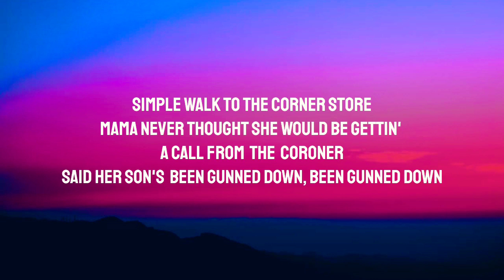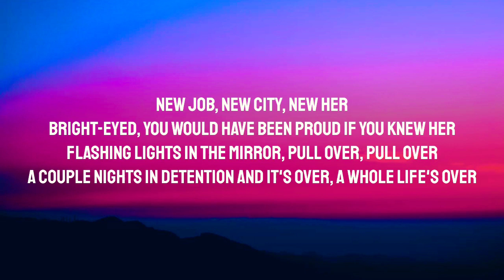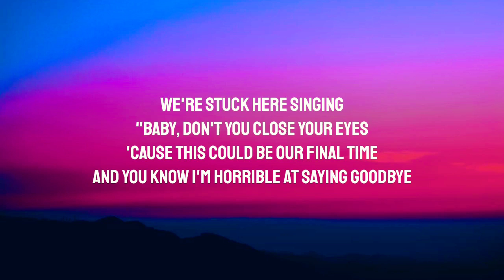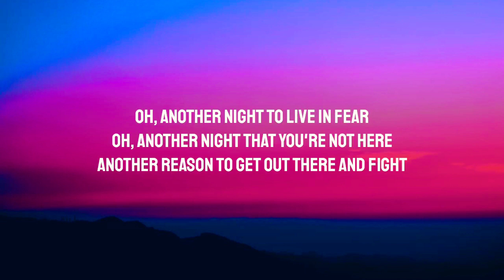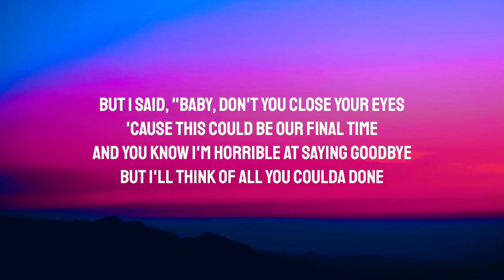Alicia Keys - Perfect Way to Die (Lyrics)